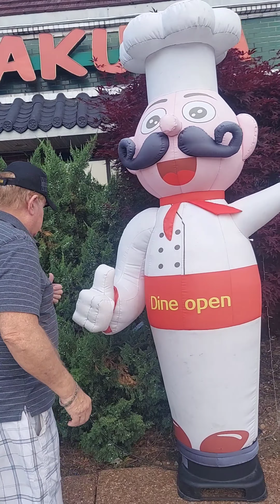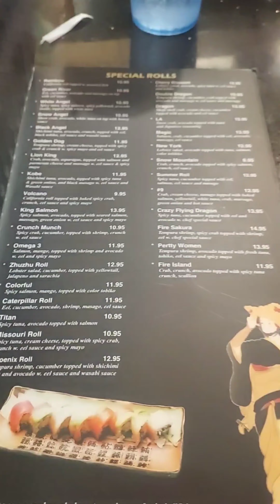Sakura Celebrating My June Pre Bday Drama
Another Food place We Tried Located in Old Hickory TN Ang Sarap Sarap Noh